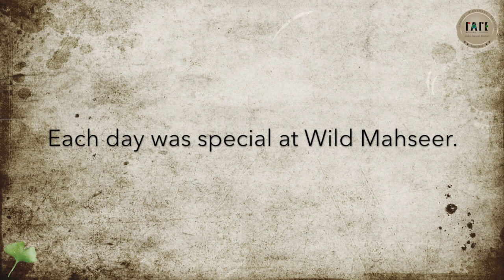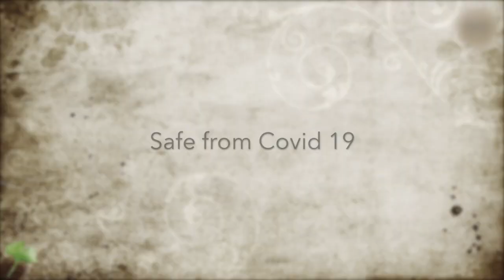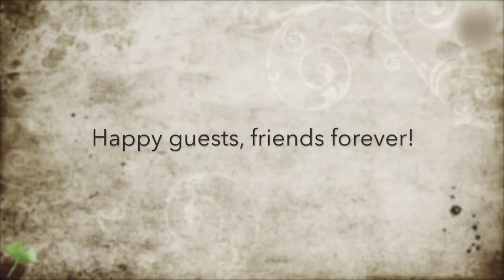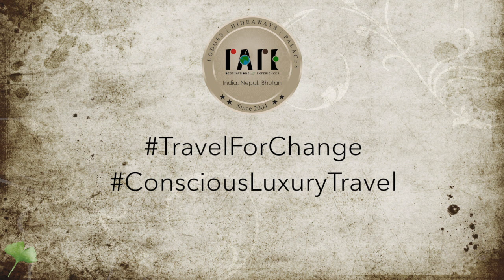RARE Reopening stories - Wild Mahseer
Wild Mahseer is thrilled to welcome you back to the heritage home nestled amid untamed wilderness. Let go off the stressing times and rejuvenate your soul while we take care of your safety during your stay with us.

Experience the British planters' lifestyle of the colonial times, have delightful tea tasting sessions and enjoy private dining with breathtaking views. Soak in nature as you set on botanic trails or simply relax with a good read in our in-house library. A visit to WildMahseer is a must needed vacation after being 'locked-down'.

Hospitality Manager Arunima Saraswat shares the reopening story of the heritage home and the team's dedication in providing the guests a safe and memorable stay.